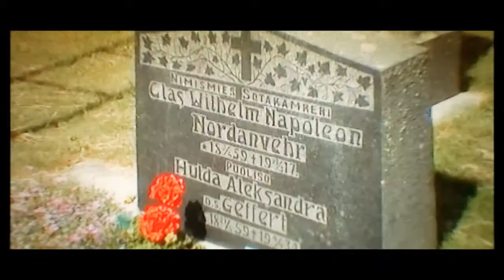: Midsummer 2005 Finland / Juhannus 2005 Suomessa ::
: Original unedited Digital8 DV PAL tape footage restored to HD 720p ::